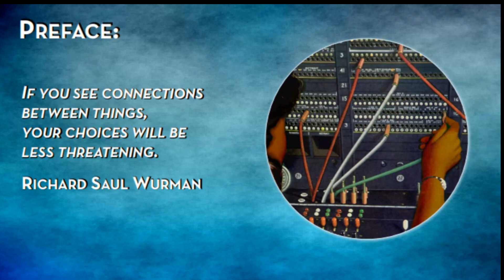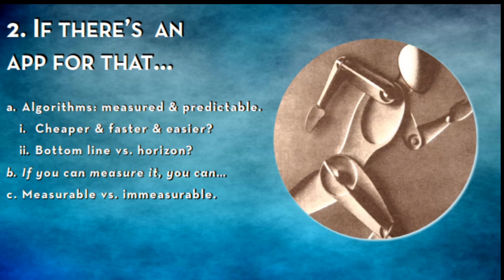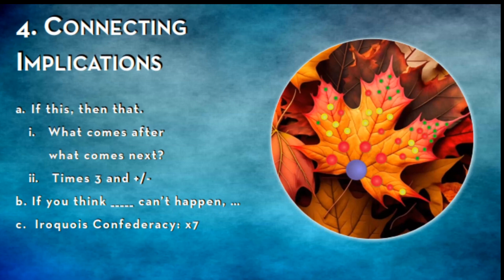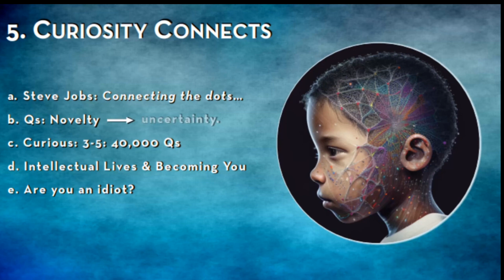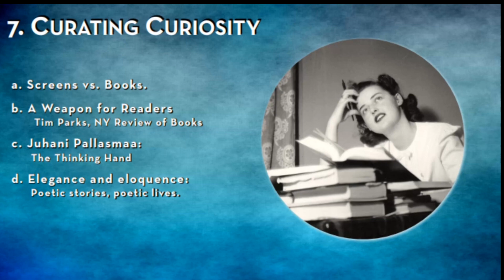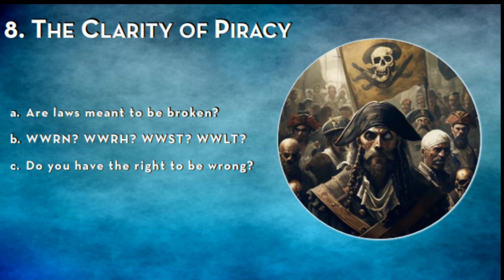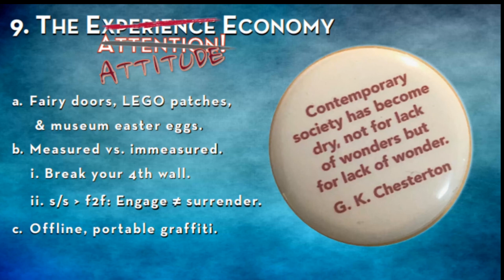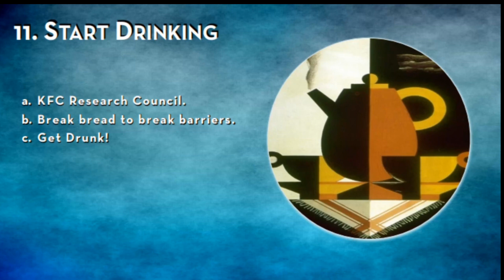Tuesday Luncheon - Futurist David Zach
This week, Futurist David Zach gave a though provoking presentation about "The Fog of Progress" and shared a few futurist thinking tools and tips to help us look around and through that fog that surrounds us all.